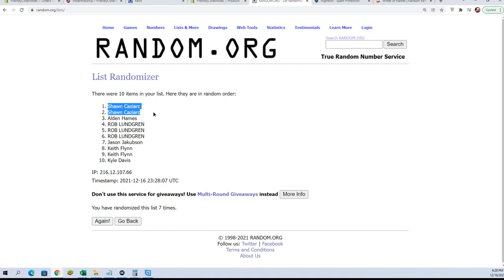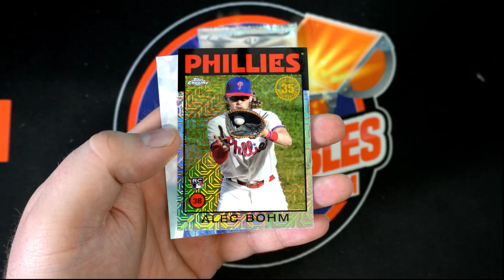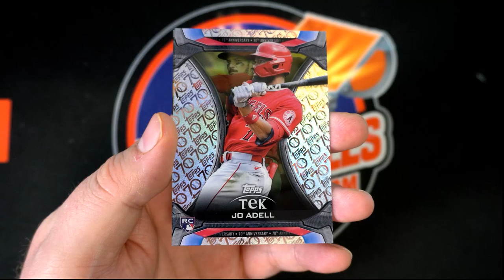2021 Topps Update Baseball JUMBO ID 21IPRJUMBOUPD117 RANDOM